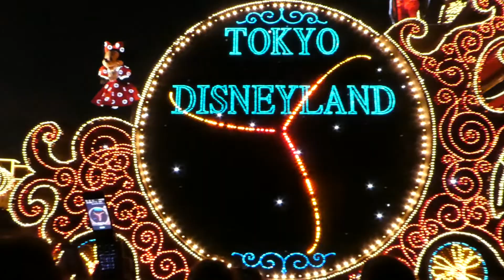1/2【TDL】エレクトリカルパレード・ドリームライツ Tokyo Disneyland Electrical Parade 2019.5.26